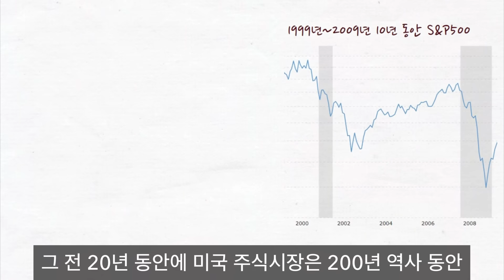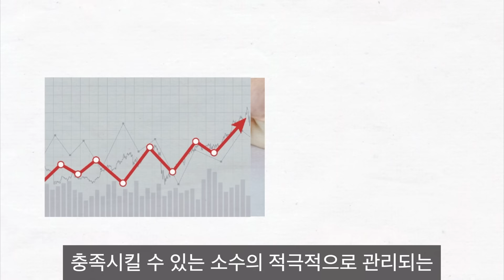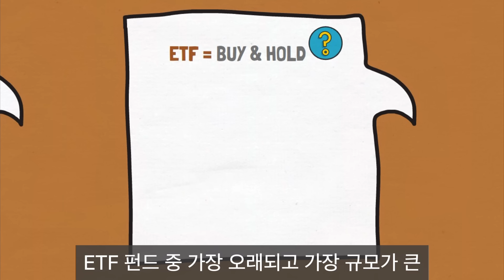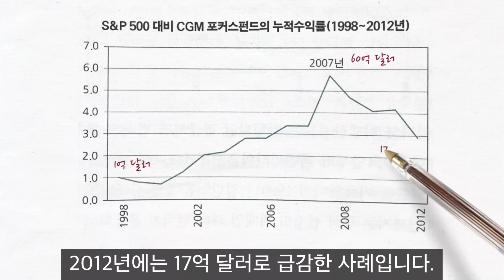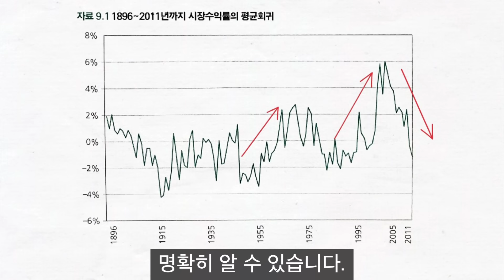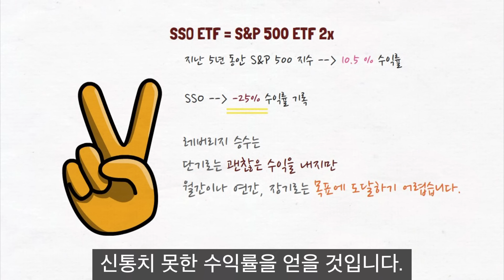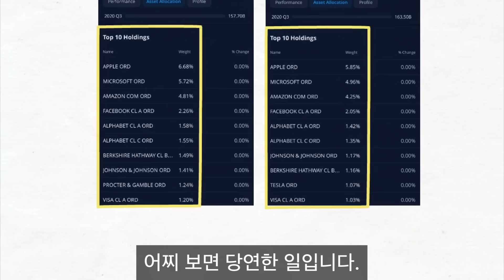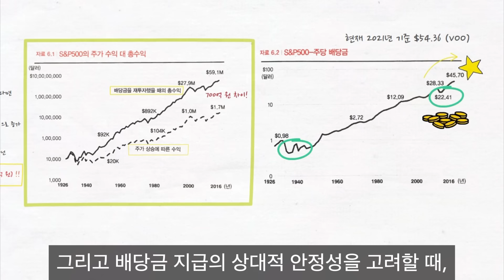이 영상 하나로 끝! 존보글 책 3권 핵심 영상 모음 25분 연속 재생ㅣ모든주식을 소유하라ㅣ뮤추얼펀드 상식ㅣ존보글 가치투자의 원칙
안녕하세요,
[모든주식을 소유하라]​
[존 보글 가치투자의 원칙]​
[뮤추얼펀드 상식, 존 보글]

제가 작성한 크몽 전자책에 쓰여있어요 :)​
크몽 전자책 구매 링크 ​​​​​​​​